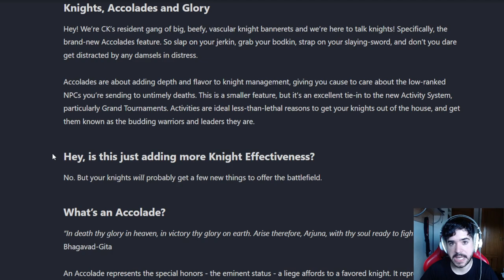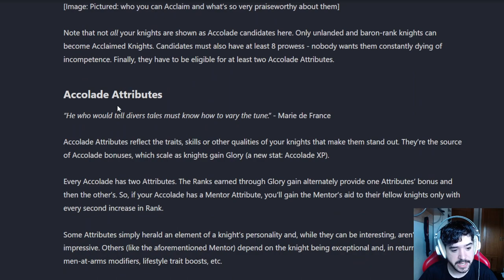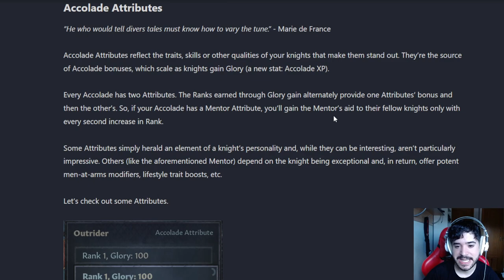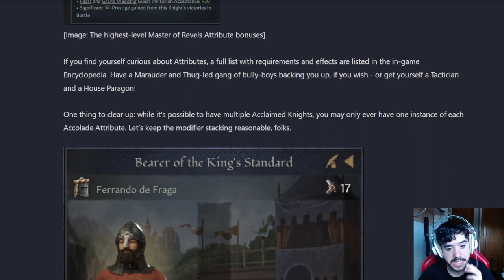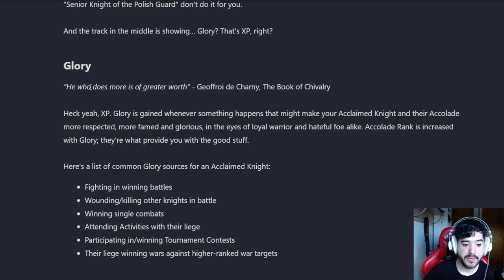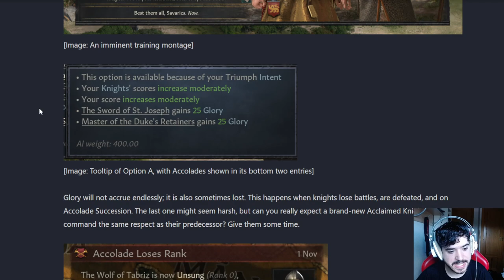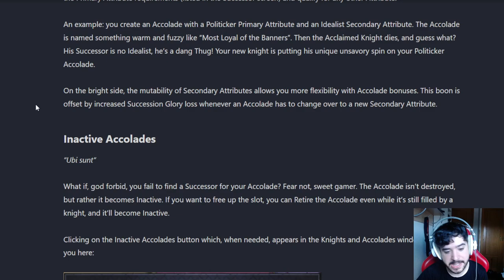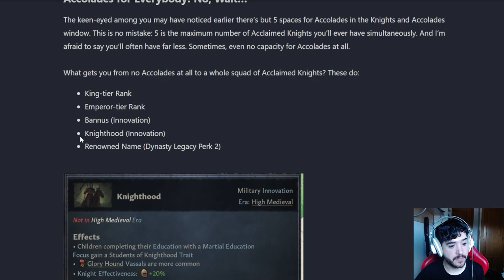PERSONALIZACIÓN DE CABALLEROS en CK3 Tours and Tournamets